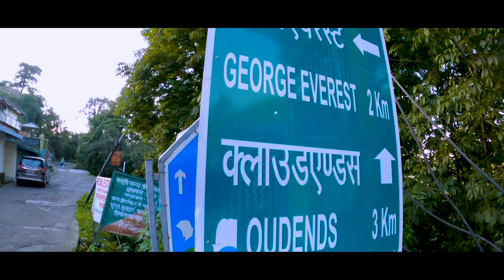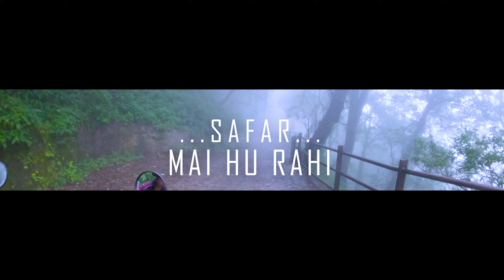SAFAR | CAMPING AT GEORGE EVEREST, MUSSOORIE | MAI HU RAHI | MY VLOG VERSION OF SAFAR BY- BHUVAN BAM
This video is all about traveling and enjoying the nature. We didn't planned making this video. Its just a raw video of our NIGHT CAMPING at GEORGE EVEREST, MUSSOORIE.
Camping at night always been a fun for me. And this place is very special to me. One of my favorite place in MUSSOORIE - A QUEENS OF HILLS.

And the vibe of this video and trip is BHUVN BAM's SONG SAFAR (BB ki VInes)  . Although he is Soon Completing his 20million on youtube soon one of my fav creator.